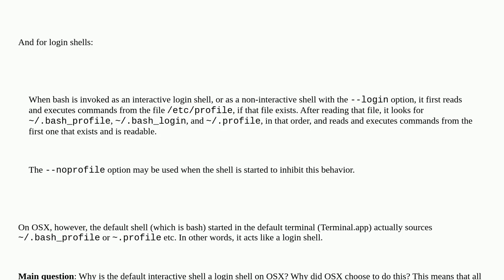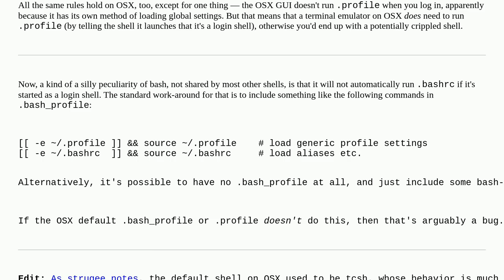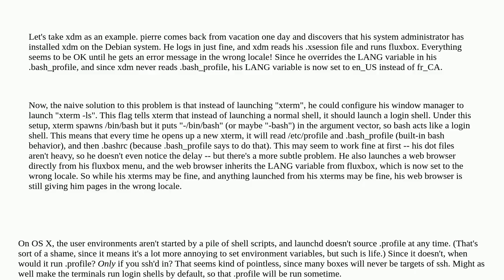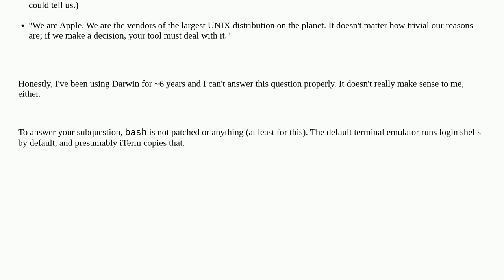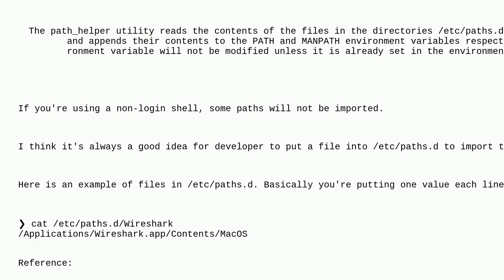Unix: Why are interactive shells on OSX login shells by default?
Why are interactive shells on OSX login shells by default?

A special thanks goes out to the awesome community

  osx bash